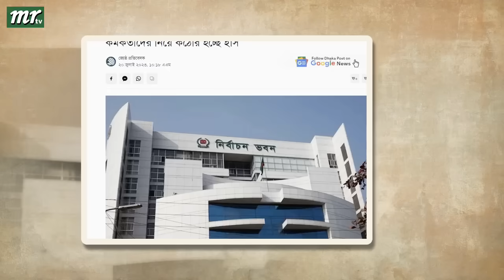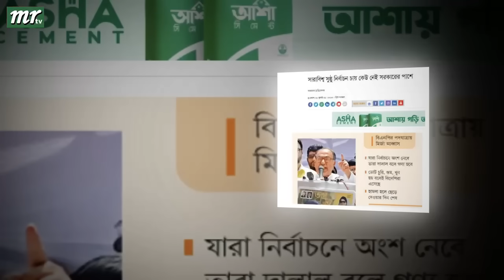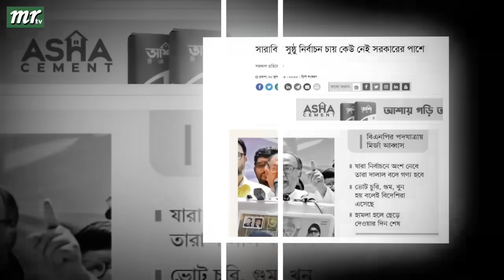এইমাত্র পাওয়া বাংলা খবর। Bangla News 21 July' 2023 |Bangladesh Latest News Today ajker taja khobor